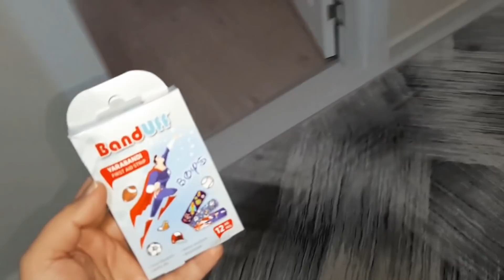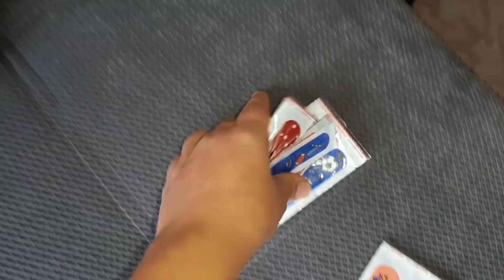Efe ile dondurma deneyi yaptık.